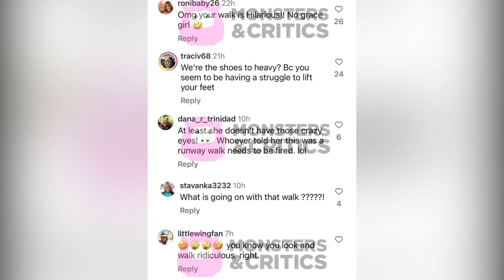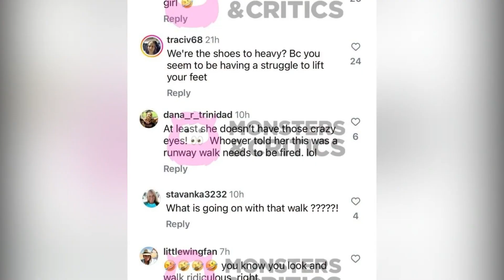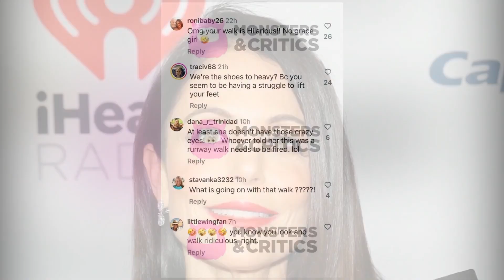Bethenny Frankel's Runway Walk: Giraffe Goals or Total Fail? 🦒✨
In this video, we dive into the latest fashion faux pas from Bethenny Frankel, the iconic star of Real Housewives of New York. After strutting her stuff on the Paris runway, Bethenny faced a wave of criticism for her unique walk, which many deemed 'awkward' and 'ridiculous.'

But instead of shying away from the spotlight, Bethenny embraced the humor, explaining that her intention was to channel her inner giraffe! Join us as we explore her defiant response to the haters, her unforgettable moment alongside Viola Davis, and what this means for her upcoming season of RHONY.

Was her runway moment a fabulous statement or a comedic blunder?